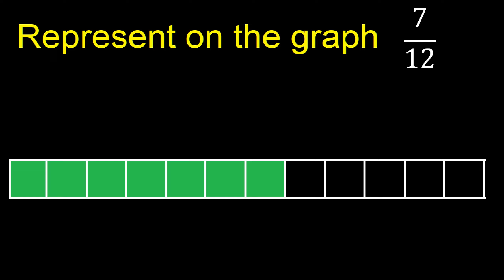Represent 7/12 graphically . Graphic representation of fractions, graph